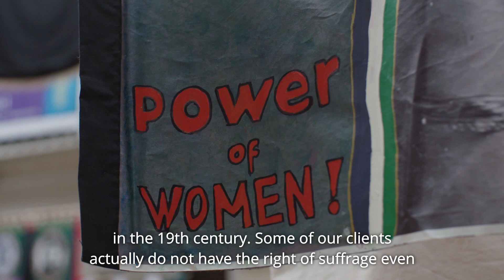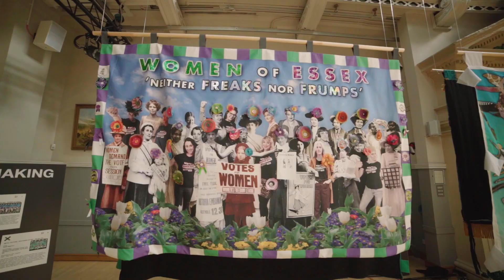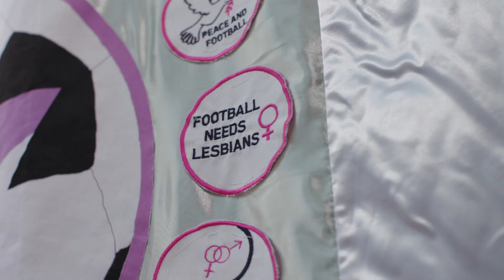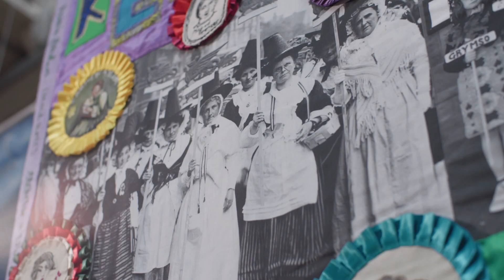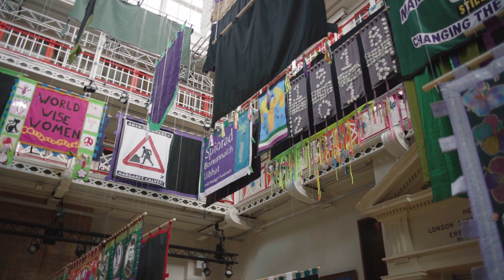Women Making History - PROCESSIONS Banners Exhibition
An exhibition of more than 100 extraordinary banners made for PROCESSIONS, a 14-18 NOW commission, to mark 100 years of the first UK women getting the vote.

Watch this special film of the exhibition to see the hand-crafted banners and hear from artists, processionees, Artichoke producers and visitors about the impact of the project.

This free, ticketed exhibition took place from 2 June – 11 July 2021 at London Scottish House, Westminster.

*At 2:24 Carole Miles of The Eloquent Fold is speaking, not Phiona Richards.